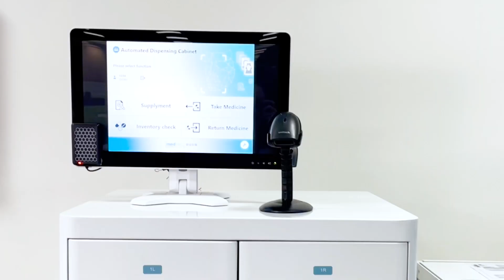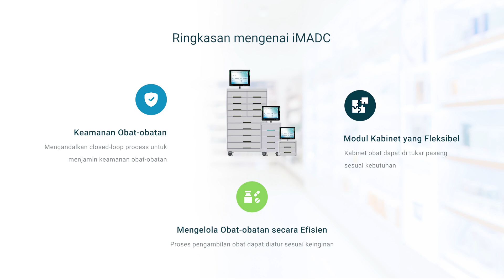iMADC: Automated Dispensing Cabinet (ID)｜imedtac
Keamanan Obat-obatan: Mengandalkan closed-loop process untuk menjamin keamanan obat-obatan
Modul Kabinet yang Fleksibel: Kabinet obat dapat di tukar pasang sesuai kondisi
Mengelola Obat-obatan secara Efisien: Proses pengambilan obat dapat diatur sesuai keinginan
Contoh Aplikasi di Berbagai Skenario
Farmasi: Pengelolaan obat-obatan khusus bersifat mahal
OR / ICU: Pengelolaan obat anestesi
Psikiater: Pengelolaan obat-obatan sedatif
Perawatan Jangka Panjang (PJP): Manajemen obat-obatan pribadi